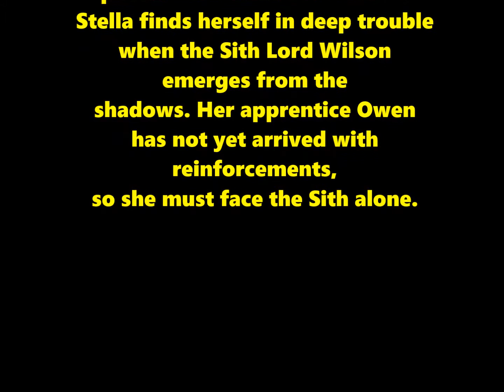STAR KIDS REVENGE OF THE COUSINS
Star Wars Cousins Edition